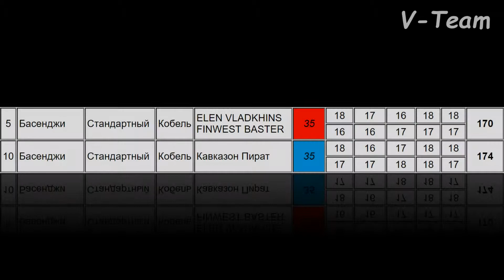Басенджи ELEN VLADKHINS FINWEST BASTER (К) - Кавказон Пират (С). ЧРКФ Мартовский заяц 2019.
✪ Карта Сбербанка
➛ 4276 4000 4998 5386